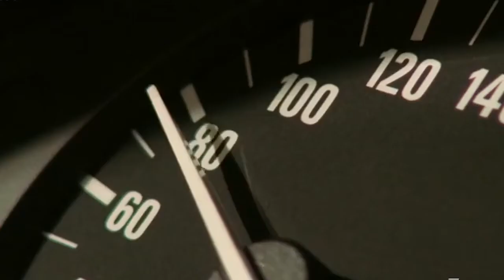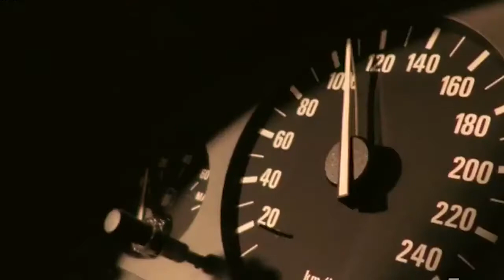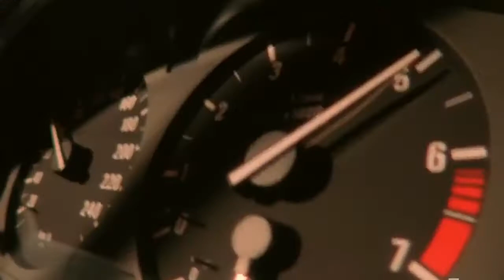The Transporter 1@ Gangster music